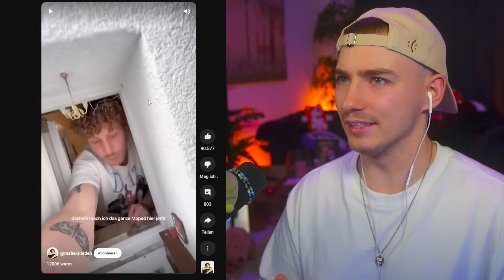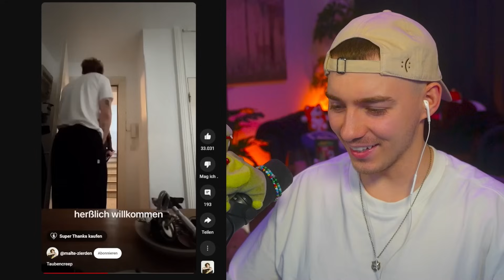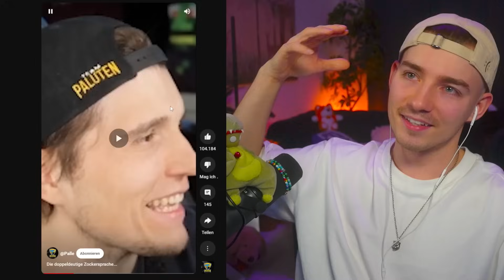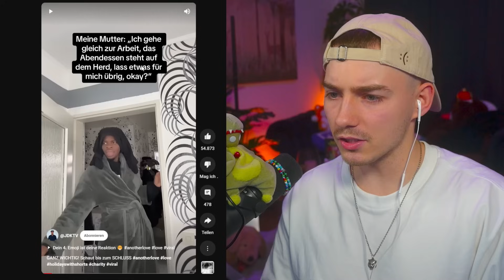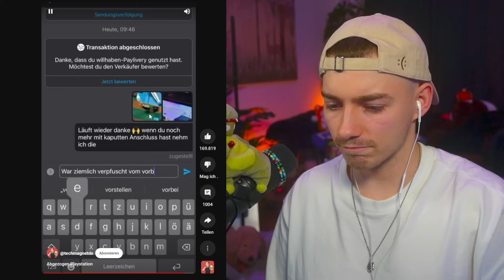Mexify schaut Shorts 45.0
Reaktion zu:
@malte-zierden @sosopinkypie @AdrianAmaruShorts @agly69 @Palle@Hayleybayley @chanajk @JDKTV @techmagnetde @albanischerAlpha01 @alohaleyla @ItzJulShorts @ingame